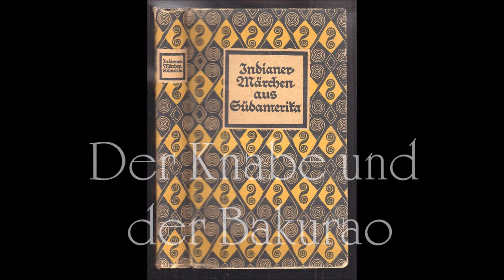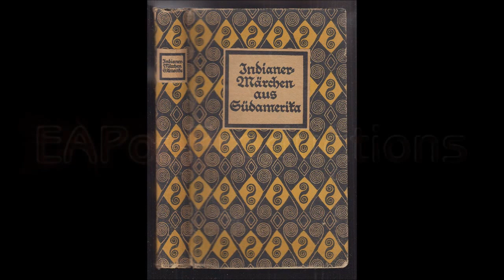Der Knabe und der Bakurao - Indianermärchen aus Südamerika (Theodor Koch-Grünberg)